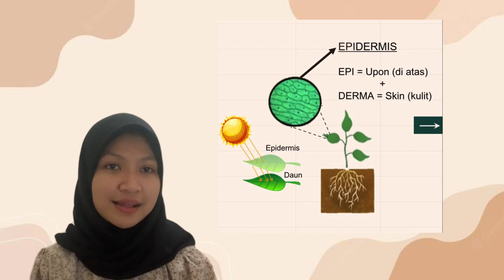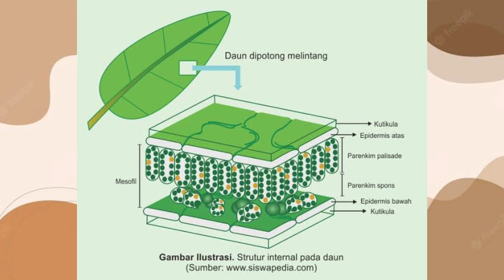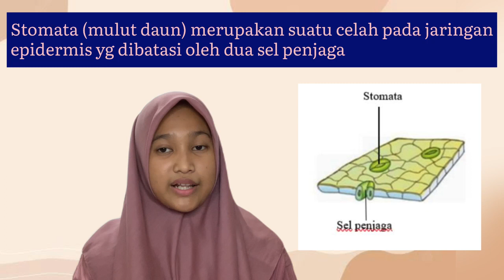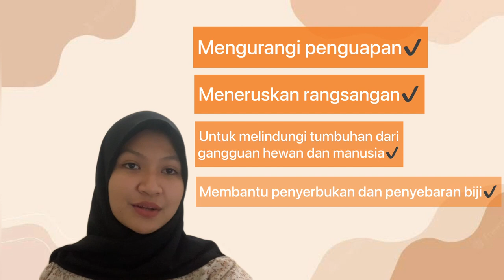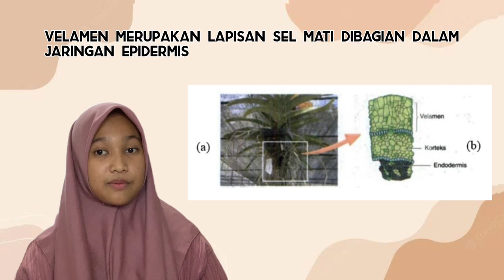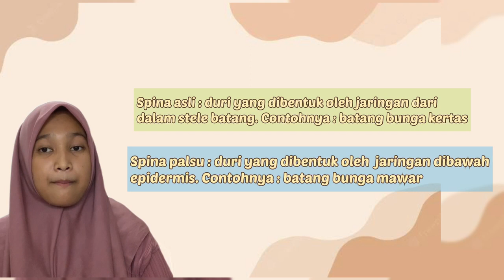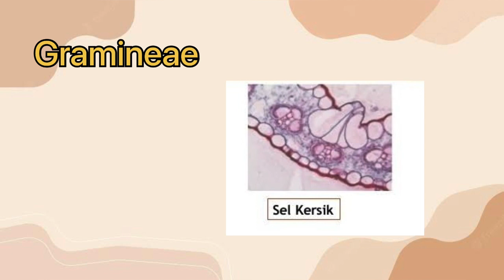Apa saja fungsi jaringan epidermis pada tumbuhan?